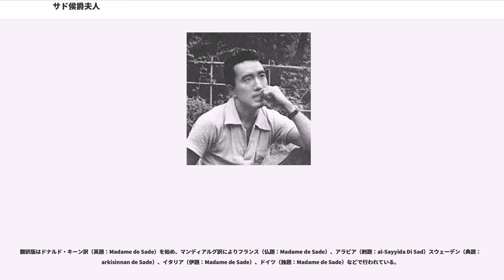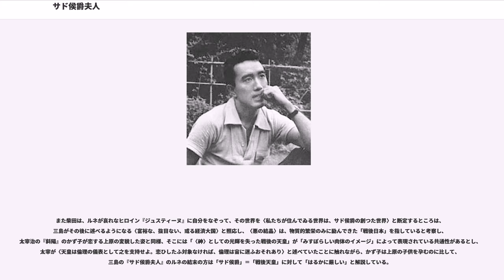サド侯爵夫人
『サド侯爵夫人』（サドこうしゃくふじん）は、三島由紀夫の戯曲。全3幕から成る。無垢と怪物性、残酷と優しさの多面の顔を持つ夫・サド侯爵の出獄を20年間待ち続けた貞淑な妻・ルネ夫人の愛の思念を描き、悪徳の刻印を押されたサド侯爵の人物像を、6人の女の対立的な会話劇により浮かび上がらせながら、ルネ夫人の最後の不可解な決意の謎を探った作品。日本国内のみならず海外でも上演され続け、特にフランスで人気が高い戯曲でもある。昭和40年度芸術祭賞演劇部門賞受賞作品。三島の最も成功した戯曲というだけでなく、「戦後演劇史上最高傑作の戯曲」と評価された。登場人物が女性6人だけなので、男性4人のみの『わが友ヒットラー』と対をなす作品となっている。

1965年（昭和40年）、文芸雑誌『文藝』11月号に掲載され（舞台図の挿絵：秋山正）、同年11月15日に河出書房新社より単行本刊行された。初演は前日の11月14日に劇団NLT＋紀伊國屋ホール提携公演として、紀伊國屋ホールで上演され、昭和40年度芸術祭賞演劇部門賞を受賞した。

翻訳版はドナルド・キーン訳（英題：Madame de Sade）を始め、マンディアルグ訳によりフランス（仏題：Madame de Sade）、アラビア（剌題：al-Sayyida Di Sad）スウェーデン（典題：Markisinnan de Sade）、イタリア（伊題：Madame de Sade）、ドイツ（独題：Madame de Sade）などで行われている。

三島由紀夫が『サド侯爵夫人』創作するきっかけとなったのは、友人でもある作家・澁澤龍彦著『サド侯爵の生涯』を読んだことであった。三島は、老年になった侯爵と夫人との離別に最も触発されたとして、以下のように述べている。
舞台は、パリのモントルイユ夫人邸のサロン。サド侯爵夫人・ルネの母の家である。登場人物は、モントルイユ夫人、ルネ、シミアーヌ男爵夫人、サン・フォン伯爵夫人、ルネの妹・アンヌ、家政婦・シャルロットの女性6人のみで、話題の中心人物であるサド侯爵（アルフォンス）は登場しない。

第1幕は1772年の秋。第2幕は6年後の1778年9月。第3幕はさらに12年後の1790年4月。なお、モントルイユ夫人、ルネ、アンヌ、サド以外の人物は作者創作の架空の人物である。

サド侯爵夫人・ルネは「貞淑」。厳格な母親モントルイユ夫人は「法・社会・道徳」。敬虔なクリスチャンのシミアーヌ男爵夫人は「神」。性的に奔放なサン・フォン伯爵夫人は「肉欲」。ルネの妹・アンヌは「無邪気、無節操」。家政婦・シャルロットは「民衆」を代表するものとして描かれ、これらが惑星の運行のように交錯しつつ廻転し、すべてはサド侯爵夫人をめぐる一つの精密な数学的体系となる。

第1幕 - 1772年秋。パリのモントルイユ夫人邸のサロン。

第2幕 - 6年後の1778年9月。パリのモントルイユ夫人邸のサロン。

第3幕 - さらに12年後の1790年4月。フランス革命勃発後9ヶ月。パリのモントルイユ夫人邸のサロン。

『サド侯爵夫人』は発表当時、概ね肯定的な評価で迎えられた。当時の文壇の評価としては、江藤淳が、小説よりも「説得力があり、暢達」な文体を評価している。山本健吉は、「三島氏の戯曲として、きわめて結晶度の高いもの」と賛辞し、「欠点を言えば、サドの著書（『ジュスティーヌ』）を夫人の回心のきっかけとしていることだと思う。事実としてでなく、解釈としてでなく、戯曲のプロットとして言うのである。劇のクライマックスに〈書巻の気〉は避けたい」と述べつつ、「三島氏の目をくらますような修辞が、巧みにいぶされてあって、しかも対話の妙を尽くしているのがよい」と評している。

その後『サド侯爵夫人』は、1994年（平成6年）末に発表された演劇評論家が選ぶ戦後戯曲ベスト20のアンケートで第1位作品となり、「戦後史上最高傑作の戯曲」という評価がなされた。主人公・サド侯爵夫人・ルネを演じた丹阿弥谷津子（俳優・金子信雄夫人）は、演劇人生で「もっとも想い出深い作品」と回想している。同アンケートの「劇作家」部門では、井上ひさしと三島由紀夫が1位に選ばれたが、井上ひさしも三島戯曲を高評価し、中でも『サド侯爵夫人』は傑作だと述べ、「観客が7人目の登場人物としての『サド侯爵観』をつくっていく。非常に明晰な台詞、明晰な構造、明晰な心理分析...